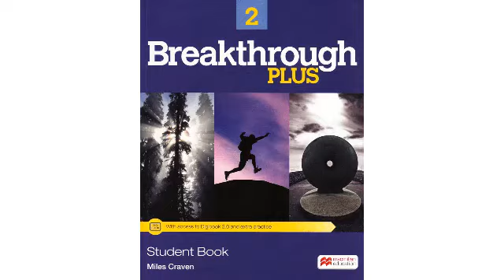Breakthrough Plus 2 Unit 4 Interests